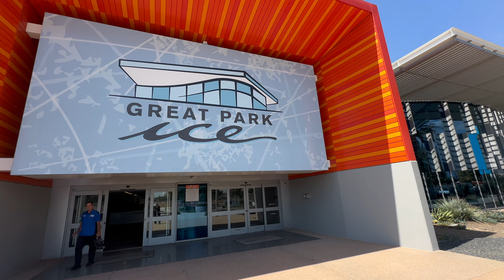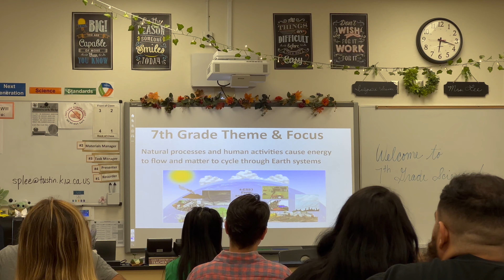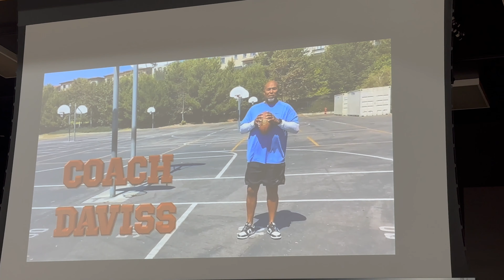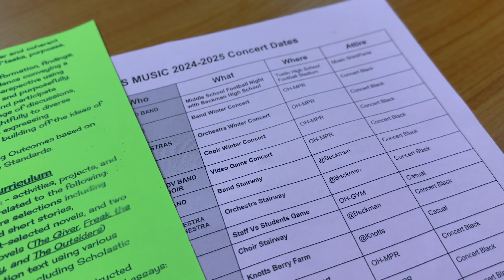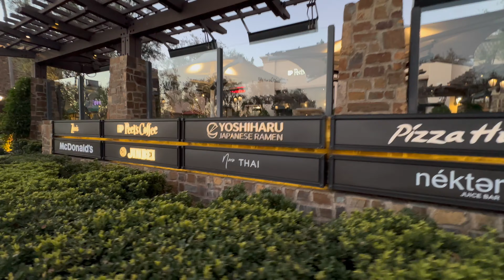미국이민 16년차 역이민 해? 말아? 미국 취업ㅣ미국 중학교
짐싸? 말아? 미국 이민 16년차의 브이로그. 아이를 키우는 엄마라면 공감할거 같아요.

Jessie Kim / Keller Williams Irvine
250명 이상의 에이전트가 있는 켈러 윌리엄스 얼바인 지점의 리더쉽 임원
NAR, CAR, OCAR 정회원

1,100개 오피스가 있는 미국 1위 부동산 회사 Keller Williams의 캘리포니아 1위팀 전국 1위팀 Feili Estates 탑 에이전트

2023년 부동산 거래 5,000억원 이상 완료. 폭넓은 네트워크로 수많은 오프마켓 거래 성사.
미국 변호사, 회계사, 에스크로 회사, 타이틀 회사, 주택 검사 전문가, 주택담보대출 오피서 등 오랜 경험과 노하우가 있는 전문가들과 협업.

WeChat: IrvineJessie

영상 기획, 촬영, 녹음, 편집, 자막, 효과 모두 제가 하는 유투브 채널입니다.
구독! 좋아요! 알람! 해주시면 더 좋은 영상을 만드는데 힘이됩니다~